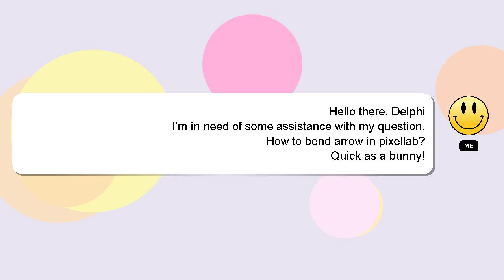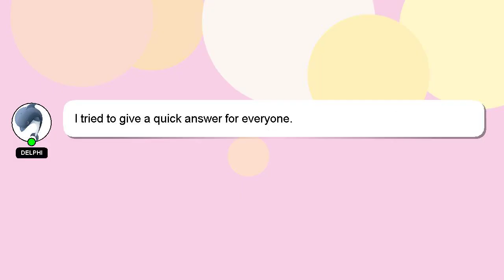How to bend arrow in pixellab?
Here's a short introduction about myself, Greetings, my name is Delphi. Allow me to support you in answering your questions. - How to bend arrow in pixellab?

Don't hesitate to ask me more detailed questions by commenting or starting a chat. Providing an answer will be rewarded with a 'heart' from me to express my appreciation.

*2 What we are experimenting :*